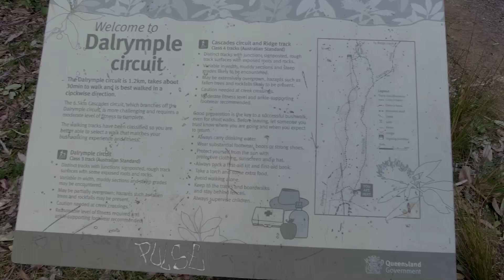Goomburra at minus 2.5C in our Crashpad swags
Highlights from our overnight trip to Goomburra section of the Main Range National Park.  We take in some of the short hikes at the park then bunker down for a cold night camping under the stars.